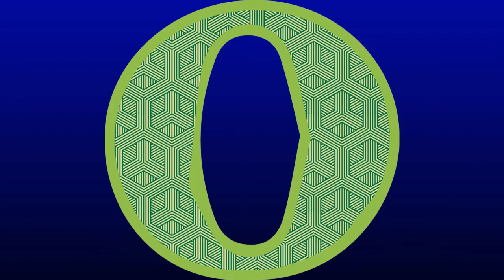MAMAJA - A-E-I-O-U (Paul Maar)